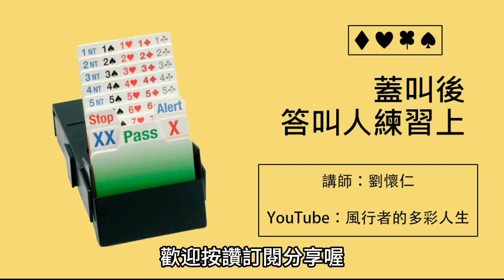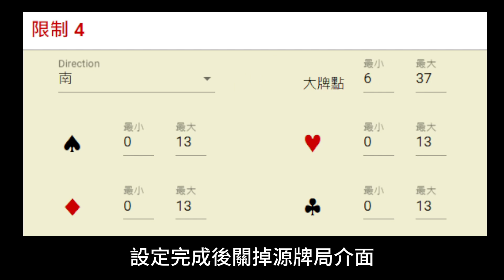【橋藝叫牌】第108課：蓋叫後答叫人練習上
講義 (制度手冊) 下載：(2.1 版本)
制度不定期改版更新，請至最新影片說明欄下載最新制度手冊。

本系列影片每週二、週四更新。